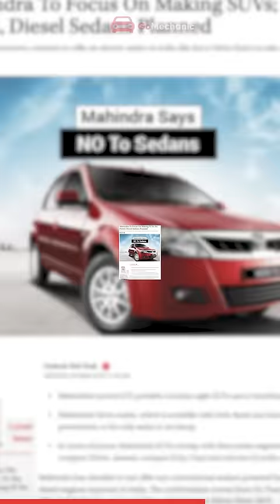Mahindra सिर्फ SUV क्यों बनाता है?🚙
The legendary workhorse Bolero, the time-tested Scorpio, the phenomenal XUV300 and the latest and the greatest in the stable, the XUV700. What is a common factor among these cars? They are all some form of SUVs. So, this begs the question of why Mahindra only makes SUVs and stays away from hatchbacks and sedans.

We Are Super Social ❤️
Presenter/Scripting: Karan Rawat
Editor/Graphics: Abhay Sharma
🎥 Equipment & Gears
• Camera: Nikon D5300
• Lens: Nikon Nikkor 35mm 1.8G Prime
• Godox SL60W (X2) (With Godox Softbox Octa)
• Amazon Basics 60-Inch Aluminium Tripod
• Rhode Wireless GO 2
• Sony Stereo Lavalier Microphone ECM-LV1